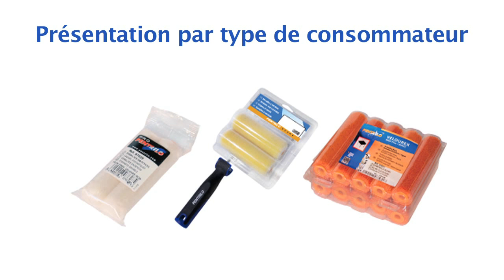Mini Rouleaux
Nous fabriquons une gamme complète pour toutes les applications.